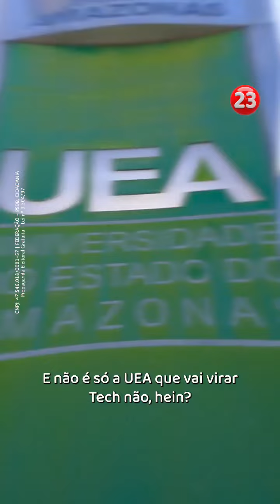Amazonino Mendes - Cidadania (A Força do Povo) Campanha Política 2022 - 10/09/2022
Eleições à Governador no Amazonas 2022
Candidato: Amazonino Mendes - Cidadania (A Força do Povo)